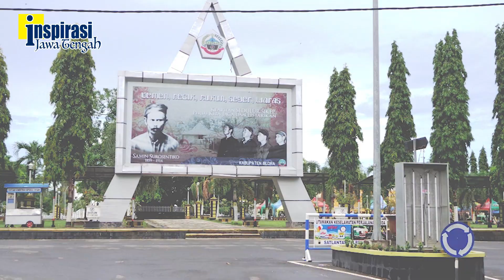FESTIVAL BACA PUISI : SUGIARTO (BLORA)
Judul Puisi : BALADA LELAKI TUA DI UJUNG USIA. Tayang 9 September 2020 pukul 22.00. "Like" ditunggu sampai tgl 16 September 2020 pukuL 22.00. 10 peringkat "like" terbanyak akan dinilai Dewan Juri untuk menentukan yang terbaik. JIKA JUMLAH LIKE LEBIH BESAR DARI JUMLAH PENONTON, yg dihitung jumlah penonton.